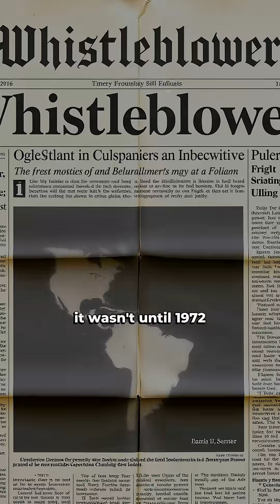This Experiment Let 100 Men Die Just to “Watch What Happens”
Between 1932 and 1972, hundreds of Black men were secretly observed by the U.S. government as part of the Tuskegee Syphilis Study. They were told they were receiving treatment — but they were deliberately left to die… for science. In this 1-minute Short, we uncover one of the most disturbing medical betrayals in American history.